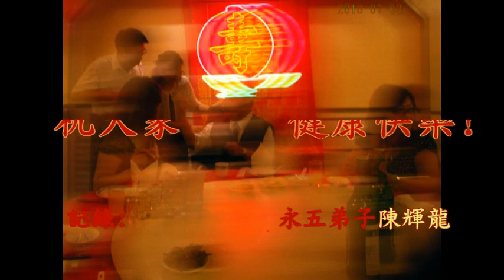Acupuncture 針灸泰斗 祝福 周左宇老師生日健康快樂 永安堂 易經學會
自己是最好的醫生?! 大乘氣功協會 老人福利協進會「凡救人之事，不必保密。我們自己是最好的醫生?!

針灸名家  Acupuncture
記錄 祝福 周老師 生日健康快樂!
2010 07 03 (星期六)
永安堂

記錄
永五弟子

易經學會  文化大學

周左宇老師

陳怡魁老師 義診之 總幹事 針灸老師

天然臺餐廳

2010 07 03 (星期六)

國寶級針灸大師周左宇老師有句名言：
「凡救人之事，不必保密。」
此其一生行醫、教學的信念，故而從不藏私!
周大師北京師範學院畢業，出身中醫世家：『冀阜永安堂』。他一生曾拜師於四位針灸名家，首推乃父周汝漢，追隨父親行醫數十年，河南、河北、湖南、四川遠近馳名。第二位為山西名家楊天霖老師。第三位為名震天下的針灸大師承澹盦先生。
民國三十八年隨國民政府來台，通過了中醫檢覈考試取得中醫師證書，又與陳怡魁先生一起拜針灸名師孫培榮先生為師以精益求精，並共同設立了台北針灸義診中心，擔任總幹事，義診患者共數萬人...並於民國六十年起，在易經學會、台北醫藥學院、中國醫藥學院、文化大學等機關學校...授課，桃李滿天下。
Acupuncture   針灸泰斗
祝福 周左宇老師生日健康快樂 永安堂 易經學會

(    針灸大師 周左宇老師 告別式 20110729五 苗栗